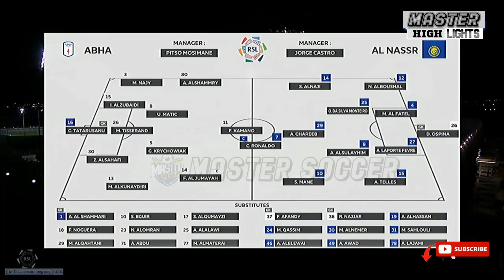Al Nassr vs Abha Club 8-0 - All Goals & Highlights - 2024 🔥. Ronaldo Hattrick and Free Kick Goals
Experience the ultimate football spectacle as Al Nassr takes on Abha Club in a jaw-dropping 8-0 showdown! This video encapsulates the essence of the game, showcasing every exhilarating moment from the 2024 season. Watch in awe as Cristiano Ronaldo, the living legend, delivers a mesmerizing hat-trick performance, featuring jaw-dropping free-kick goals that ignite the crowd. With trending keywords like AlNassr, AbhaClub, Ronaldo, Hatrick, and FreeKickGoals, this video promises to keep you on the edge of your seat from start to finish. Don't miss out on the action-packed highlights that will leave you breathless! ⚽🔥